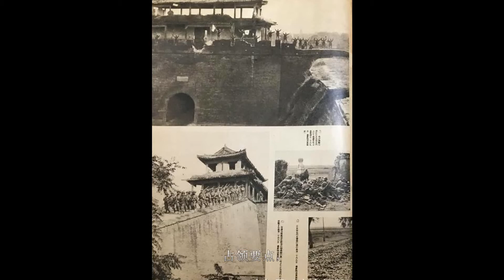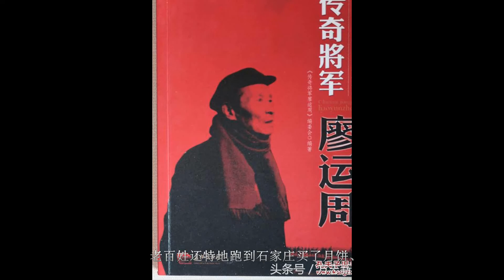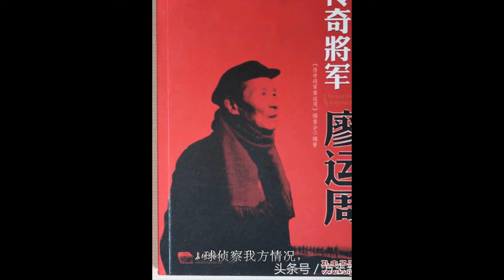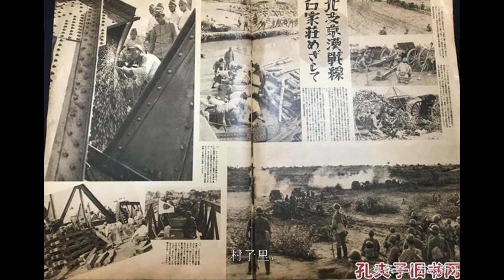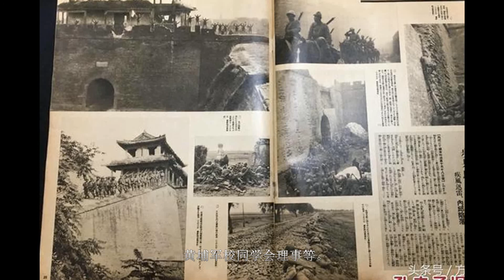「“七七事变”81周年祭——勿忘国耻，警钟长鸣」正定保卫战